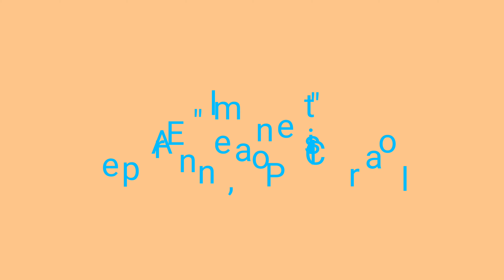"Elements", per Anna, Pol i Carol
Fotorelat creat al taller de relats digitals de la Fira Activa't